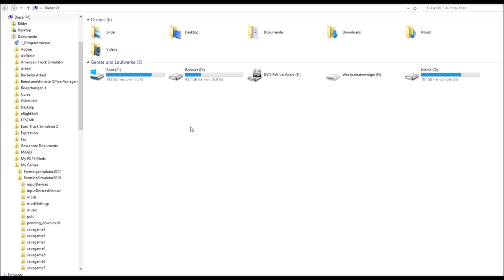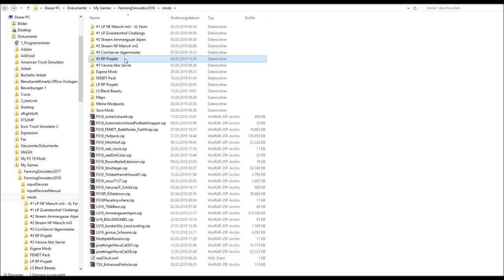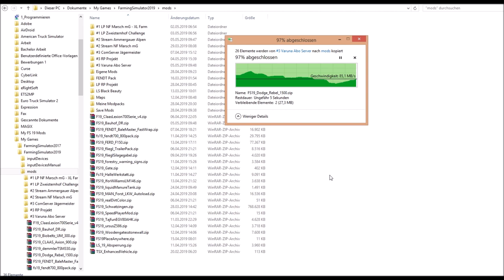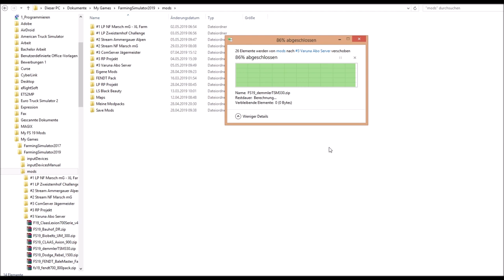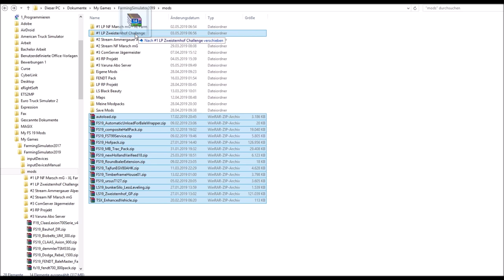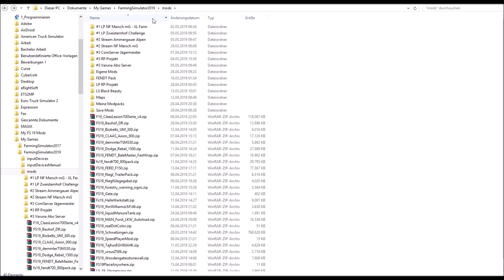#2 | FS19 / LS19 Tutorial | Verschiedene Mods und verschiedene Spielstände / Mods Verwalten [GER/HD]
FS19 / LS19 - Tutorial
Hallo Freunde,

viele haben das Problem, dass sie bei verschiedenen Spielständen oder Servern verschiedene Mods nutzen!
Das führt häufig zu Problemen mit den Versionen der Mods. So kann es sein, dass ein Mod in der Version 1.0.0.0 auf Spielstand A ist und auf Server B ist der gleiche Mod in der Version 1.1.0.0 vorhanden.
Der Name eines Mods ist aber gleich und somit müsst ihr immer die Mods überschreiben und nie passt der Mod zu eurem Spielstand oder Server!

Ich zeige euch hier, wie ihr das ganze einfach und schnell umgehen könnt, in dem ihr für jeden Spielstand/Server eure Mods separat anlegt...

Ich hoffe ich konnte euch weiterhelfen!
Bis zum nächsten Mal,
euer VarunaLP